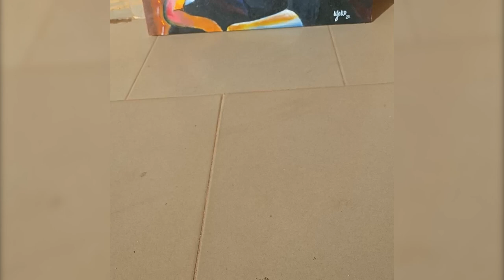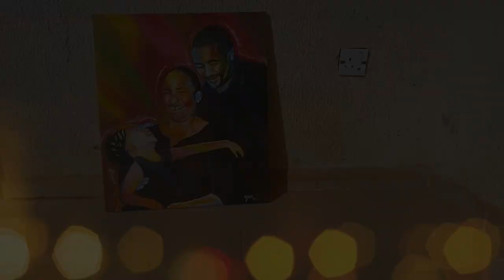Yoko's Art - Family Acrylic Painting on Canvas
Thank you for visiting my channel, please leave a like or comment on this video and do share the video so you can help us reach more people.

link to the Song in the video background:
BoomPlay